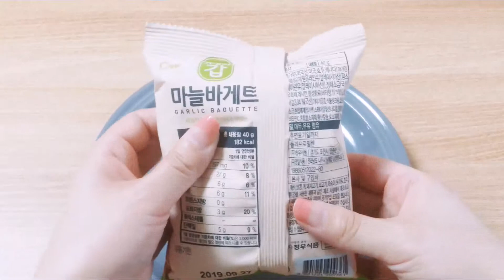마늘바게트 달고나 만들기 달고나 먹방asmr mukbang korean sugar candy dalgona Garlic Baguette dalgona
안녕하세요 슈가조이입니다
달콤한 달고나 세계에 와주셔서 감사드립니다:D
영상 많이 시청해주시고

마늘바게트 달고나 만들기
추억의 달고나 먹방 ASMR
설탕뽑기 추억의 간식 dalgona
Korean Sugar Candy
no talking cook dalgona mukbang
Garlic Baguette dalgona